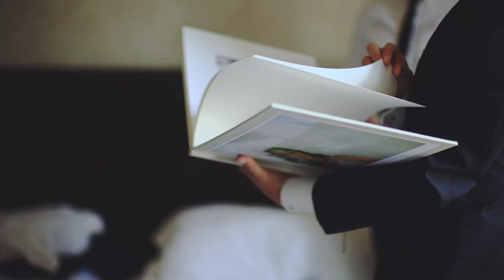Most Romantic Destination Wedding // Florence // Cannelle & Yvonnick